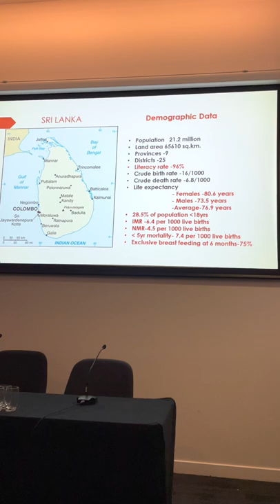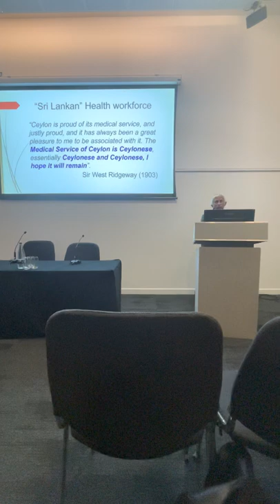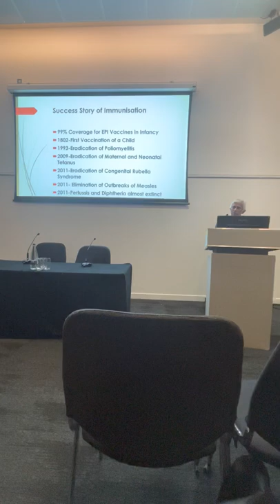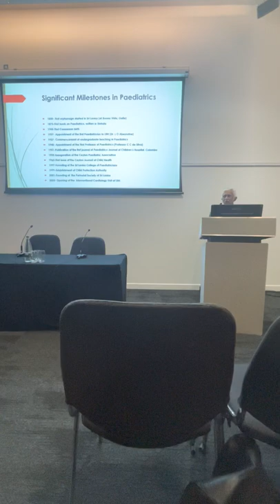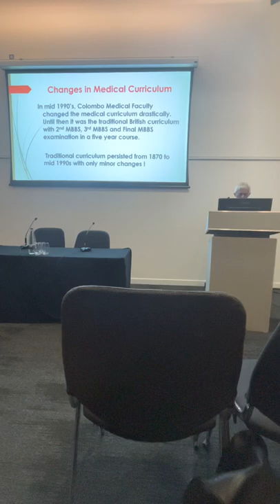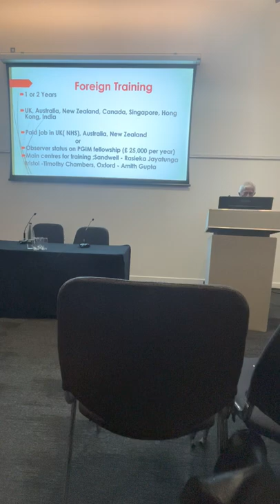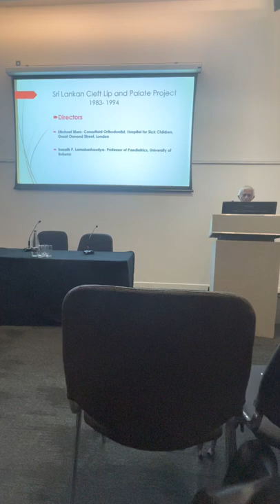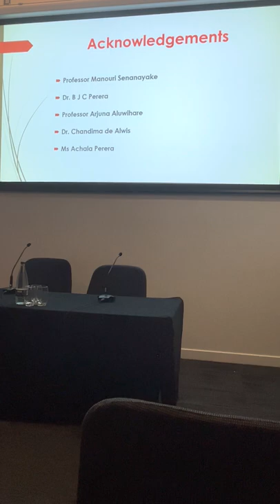British Society for the History of Paediatrics and Child Health: Professor Sanath Lamabadusuriya